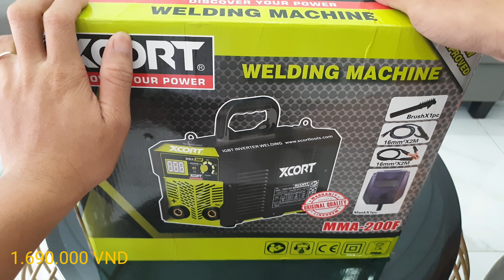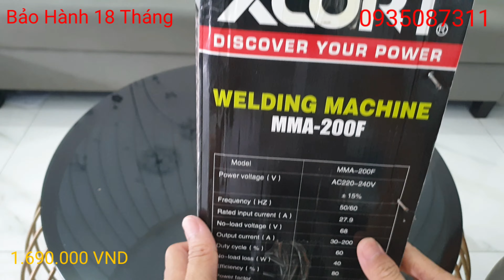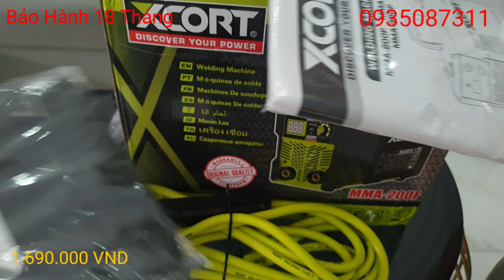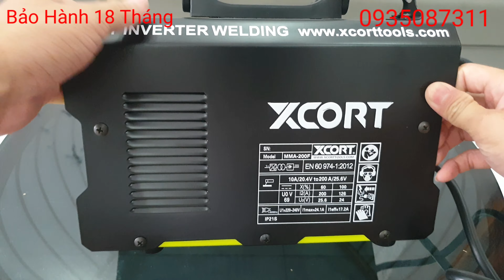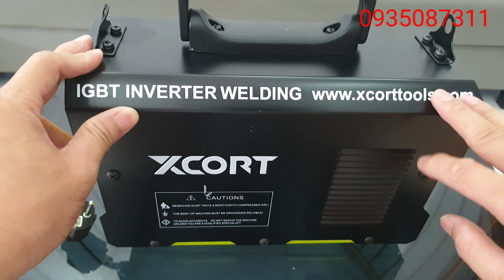Máy Hàn Que XCORT IGBT MMA-200F,Bảo Hành 18 Tháng,Test Liên Tục 10 Que 4 Ly - Kết Quả Bất Ngờ ???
- Máy Hàn Que XCORT IGBT MMA-200F,Bảo Hành 18 Tháng,Test Liên Tục 10 Que 4 Ly - Kết Quả Cháy???

Thương Hiệu:XCORT
Mã sản phẩm: MMA-200F
Điện thế ra: DC 60V
Nguồn điện : 220V
Phạm vi điều chỉnh dòng hàn: 20A - 160A
Đường kính que hàn: 1.6mm - 4mm
Trọng lượng máy: 3,5kg
Trọng lượng đóng gói kèm phụ kiện : 5kg
Duty Cycle (%):60
Base Material： Carbon,Stainless,Low-alloy steel.6013,7018
Thương hiệu: ĐỨC
Công nghệ : Inverter
Kèm 1 dây hàn và 1 dây mát : 16mm2 x 2M
Máy hàn que Máy hàn công nghệ XCORT MMA-200F+ sử dụng nguồn điện áp AC 220V/50Hz, trang bị công suất lớn sẽ cung cấp hiệu suất làm việc cao, hàn không giới hạn. Phạm vi dòng hàn có thể chỉnh bằng núm vặn ở mức từ 20A - 160A, có màn hình hiển thị dòng hàn giúp bạn quan sát và làm việc chính xác. Máy hàn MMA-200F+ làm việc tốt với que hàn có đường kính 2mm - 10mm, phù hợp cho nghề cơ khí, hàn sắt,...
Hiệu suất làm việc đạt 60% sẽ giúp máy hoạt động trong thời gian dài, hồ quang ổn định, để bạn có thể hàn những loại que khó hàn. Thích hợp khi dùng các loại que acid hoặc các loại que hàn cơ bản.
Ưu điểm của máy hàn công nghệ XCORT
Máy Hàn XCORT MMA-200F+ mang tính đột phá về kỹ thuật và công nghệ hiện đại trong việc thu nhỏ chiếc máy hàn từ kích thước cồng kềnh, nặng nề trở nên gọn nhẹ và cực kỳ cơ động.
Tiết kiệm điện hơn. Dòng hàn ổn định. Mối hàn đẹp và sáng hơn, không có xỉ vì dòng hàn cao hơn.
Có đi kèm nhiều phụ kiện hàn cần thiết như bộ dây hàn, mặt nạ
Có đi kèm nhiều phụ kiện hàn cần thiết, mặt nạ Kèm 1 dây hàn và 1 dây mát : 16mm2 x 2M

* Phụ Kiện Huỳnh Bảo CAM KẾT BÁN HÀNG CHẤT LƯỢNG 👑
- Địa Chỉ: 113/25 Hoàng Văn Thái, Phường Hòa Khánh Nam,Liên Chiều Đà Nẵng.
- Kiểm tra hàng, TEST máy trước khi thanh toán.
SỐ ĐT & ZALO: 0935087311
khách COMMENT + INBOX sđt để shop gọi điện tư vấn cụ thể nhé!

AE Cần Review Món Nào Cho Mình Biết Nha
Cảm Ơn AE,Chúc AE 1 Ngày Tốt Lành